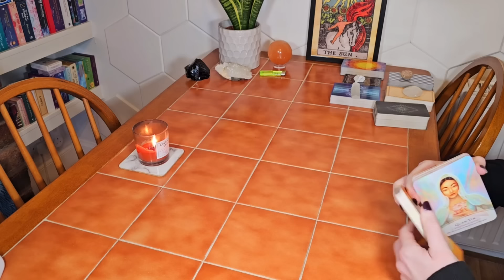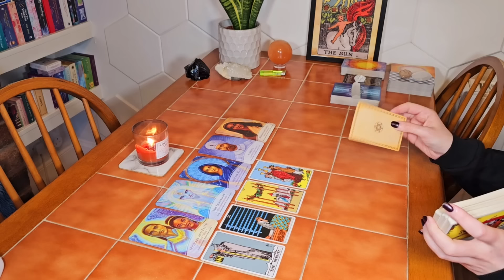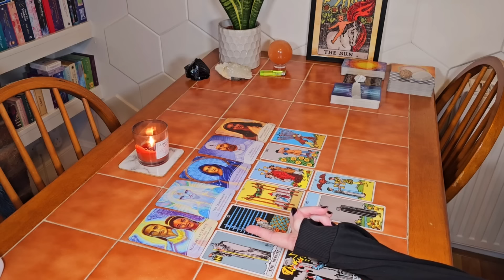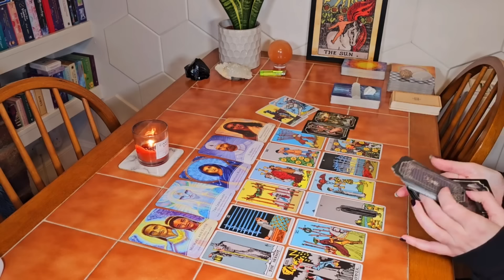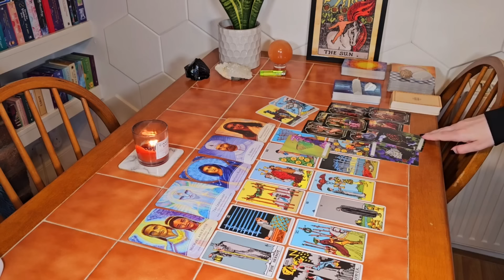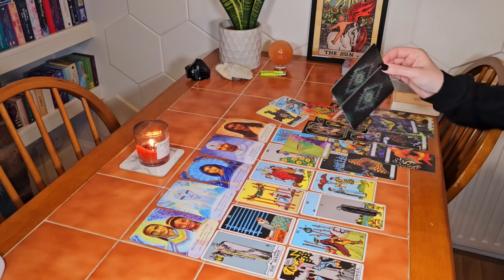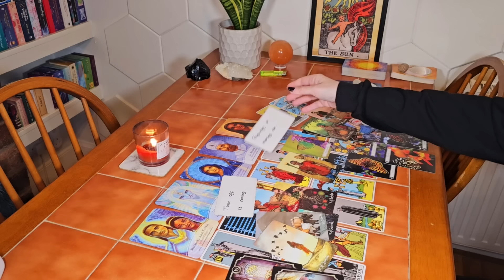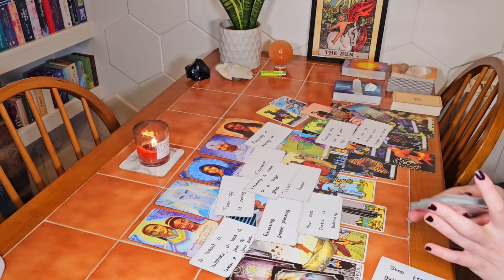🦋🔮🎴Cancer~ a lot of changes happen at once~ a new soulmate & a new career brings a lot money💸💸💪❤️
🦋🔮🎴Cancer~ you're about to come out of hermit mode and a lot of changes will happen all at once. A new soulmate arrives in your life and a new career will make you a lot of money 💪💸